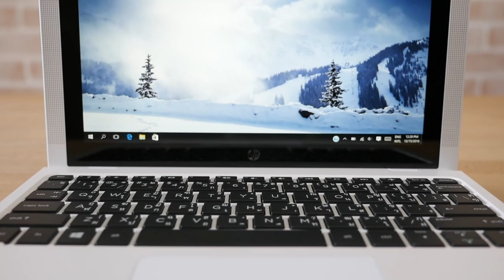[Review] HP x2 Detachable โน้ตบุ๊คถอดจอได้ที่มาพร้อม Windows 10 แท้ ราคาแค่ 11,990 บาท !!!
HP x2 Detachable ปี 2017 เป็น 2-in-1 Notebook ที่สามารถถอดหน้าจอให้สามารถใช้งานเป็นแท็บเล็ตระบบปฏิบัติการ Windows 10 ได้ มาพร้อมสเปกระดับที่ดี รองรับการใช้งานทั่วไปได้อย่างสบายๆ ที่สำคัญยังมีดีไซน์การออกแบบที่สวยงามโดดเด่นเกินราคา แน่นอนว่าตัวเครื่องมีความบางเบาและเบาเป็นพิเศษ เหมาะแก่การพกพามากๆ อีกด้วย สนนราคาก็ไม่แพงเลย โดยอยู่ที่ 11,990 บาทเท่านั้น